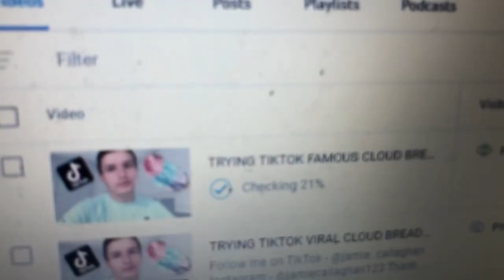Everything went wrong today.....